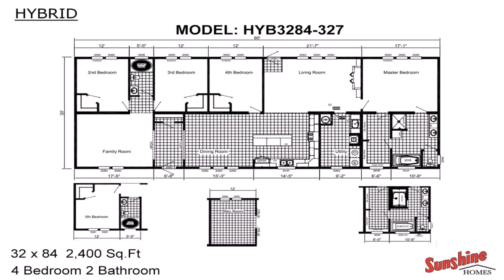Double Wide Floor Plans 3 Bed 2 Bath - Gif Maker DaddyGif.com (see description)